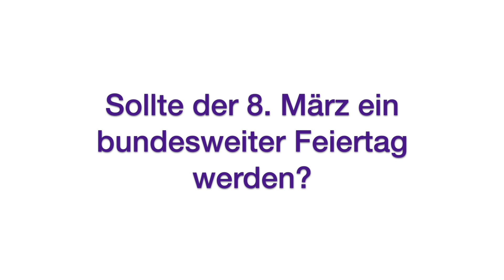Frauentag – Feiertag?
Soll der 8. März ein bundesweiter Feiertag in Deutschland werden?
Das Gleichstellungsbüro der Philosophischen Fakultät hat sich unter den Frauen der Universität Göttingen umgehört.

Hier die Antworten von
Gisela Holler: Philosophisches Seminar
Susanne Sylcke: Reinigungskraft / Reinigungsservice
Sabine Hess: Institut für Kulturanthropologie / Europäische Ethnologie
Sandra Eckardt: Institut für Kulturanthropologie / Europäische Ethnologie
Victoria Hegner: Gleichstellungsbüro der Philosophischen Fakultät
Dilek Şenpınar: Studiendekanat der Philosophischen Fakultät
Janina Duwe: Prüfungsamt der Philosophischen Fakultät